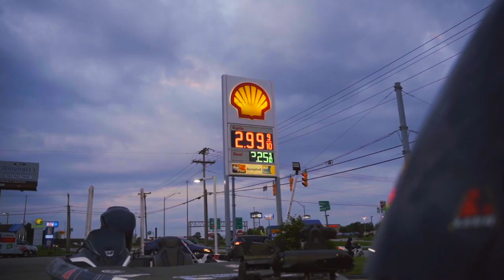Land Of The Giants Ep. 1 | St. Lawrence River Smallmouth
Land Of The Giants Ep. 1: Tyler invited me to New York to help film YouTube videos for his channel Tylers Reel Fishing and we made some great content while we were there as well! I started this thinking this was just going to be a video about smallmouth fishing in New York, but my filmmaker mindset kicked in and I want to make Land Of The Giants a series here on this channel!